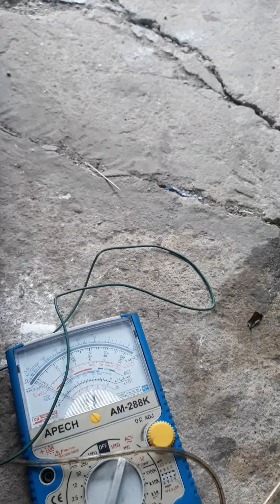Tủ giật cách tiếp đất o đóng mát